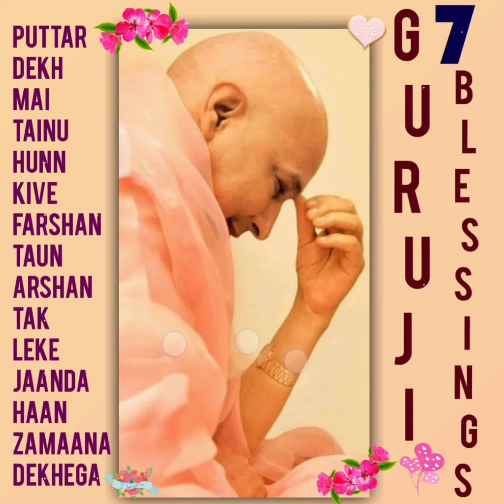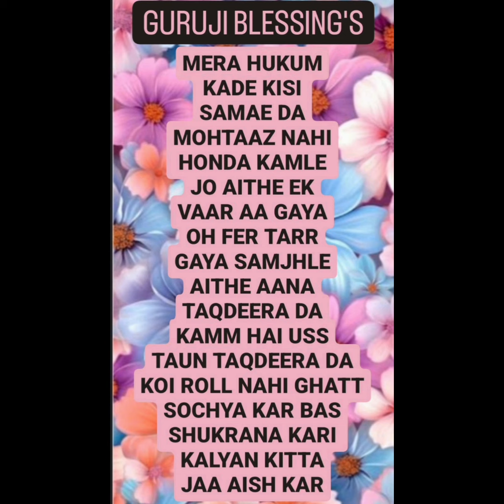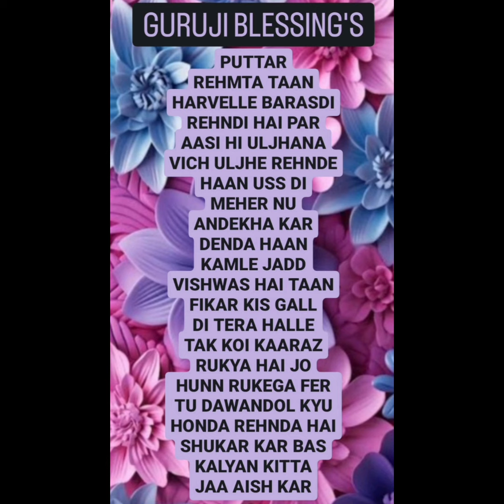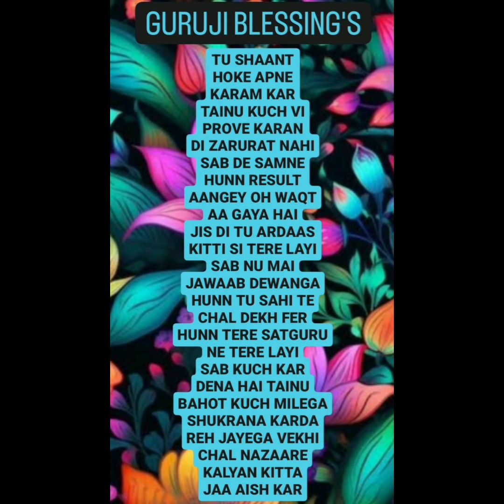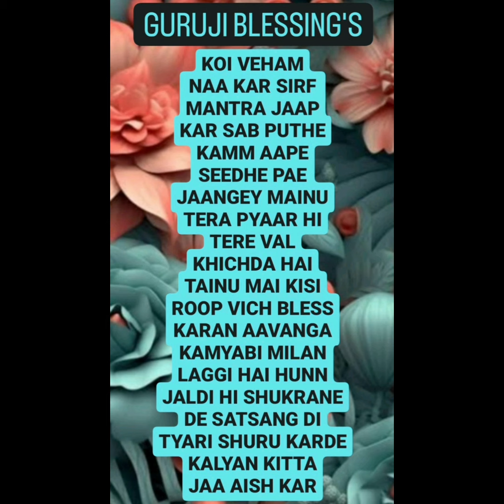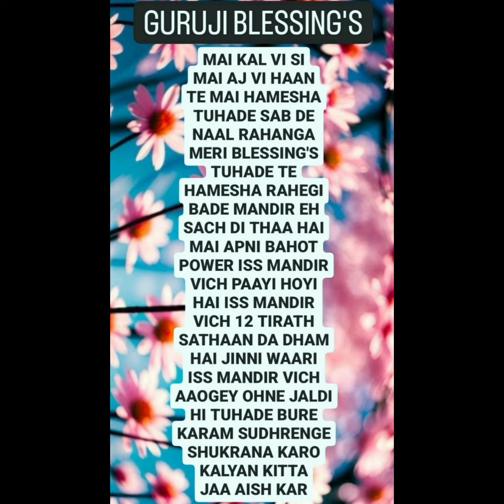GURU JI 7 (SEVEN) BLESSING'S @Guruji Bade Mandir @GuruJi - World of Blessings